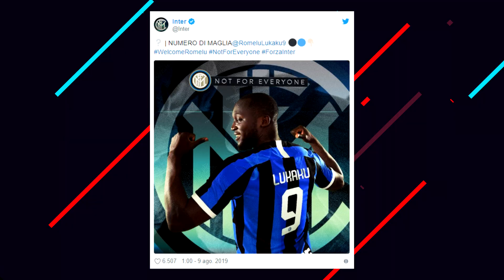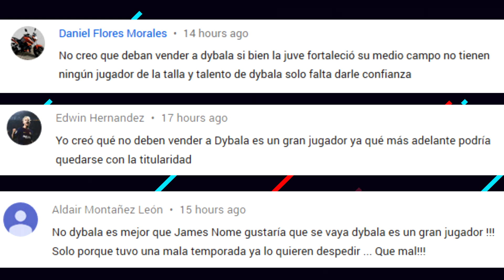MADRID FAVORITO para FICHAR a NEYMAR | HAZARD ya tiene DORSAL | INTERCAMBIO DYBALA por ICARDI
Camisetas fútbol 2019 baratas -10% código de cupón: ADI

Real Madrid es el favorito para fichar a Neymar. Eden Hazard ya tiene dorsal ¿Cuál es? Intercambio Dybala por Icardi. Enterate de esto y mucho mas ¡AQUÍ!